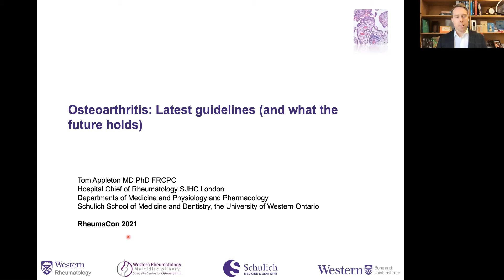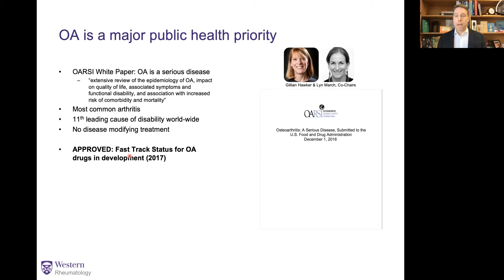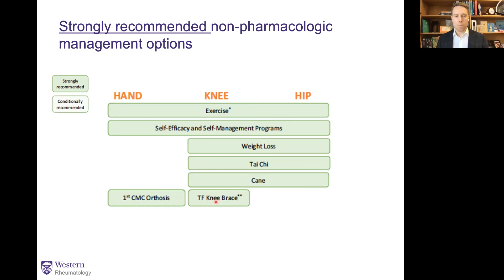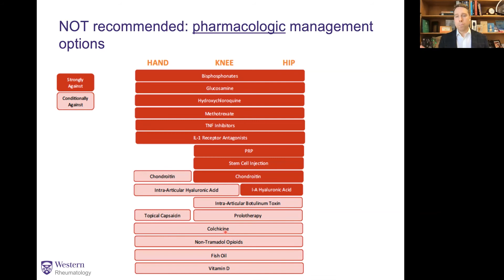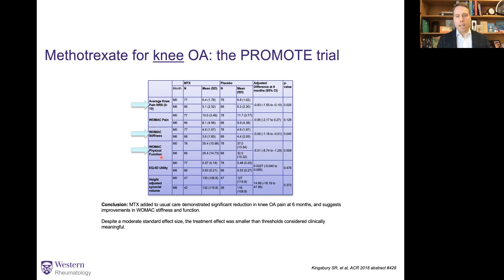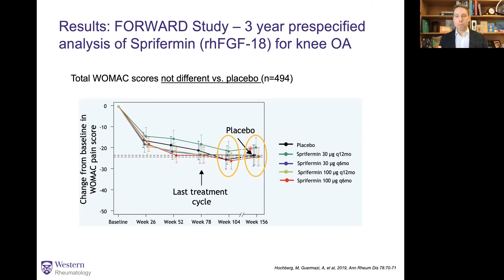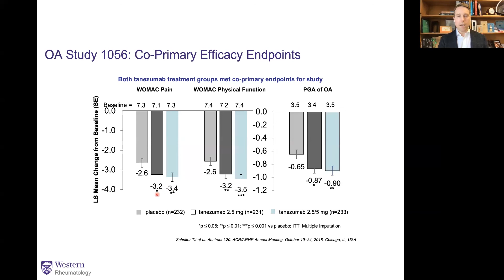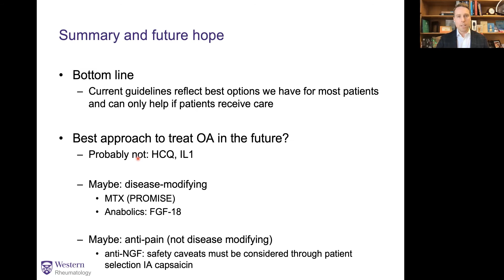Osteoarthritis: Latest guidelines - Dr. Tom Appleton - RheumaCon 2021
Topic: Osteoarthritis: Latest guidelines

Presented By:
Dr. Tom Appleton
MD, PhD, FRCPC
Department of Medicine, The University of Western Ontario, Canada

Presented at RheumaCon 2021 | 27-28 February, 2021 Lahore